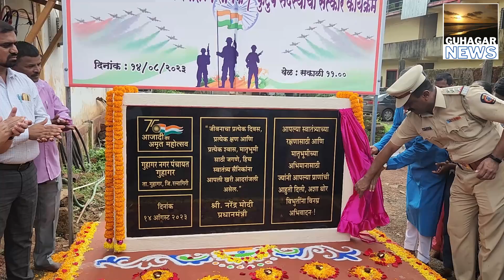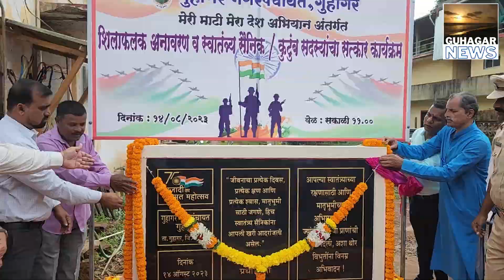माजी सैनिक प्रकाश देवस्थळी यांचा सत्कार | Tribute to former soldier Prakash Devasthali | Guhagar NP